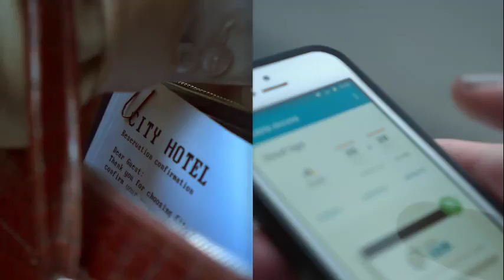NRN grroups services II ASSAABLOY present mobile technology to open door locks